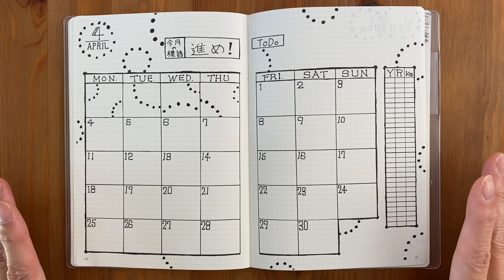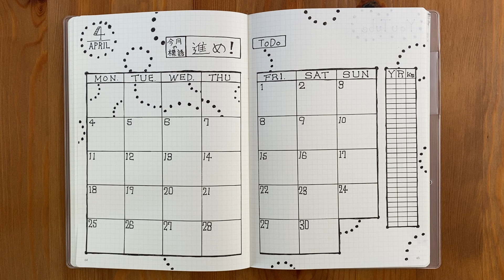バレットジャーナル 2022年4月のセットアップ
バレットジャーナル4月のセットアップです。
マステのアレンジがどうにもうまくいかないことと3月は書けなかったなぁというお話ししてます。

登場した文房具の詳細は以下のリンクからご確認ください。

水性ペンで書けるマスキングテープ　日付柄･手描きモノクロ

マークス マスキングテープ･マルチ ‹ニュースペーパー›